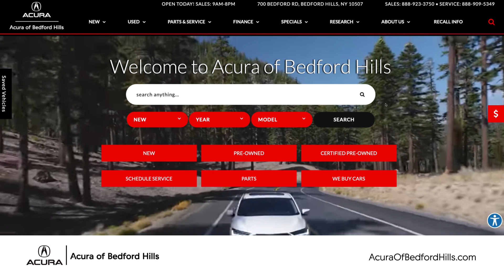Take the Plunge at Acura of Bedford Hills!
Acura of Bedford Hills knows you deserve better, and that’s why we’re committed to giving you a better car-buying experience!